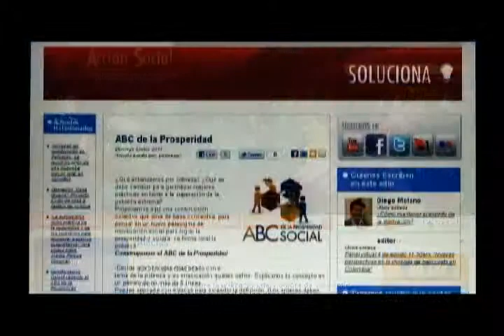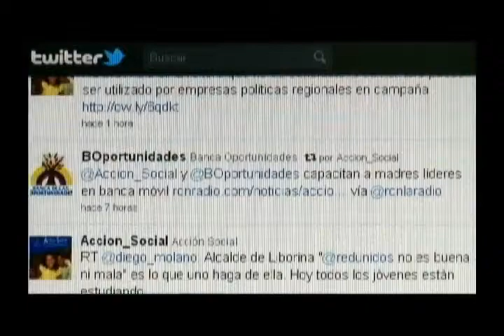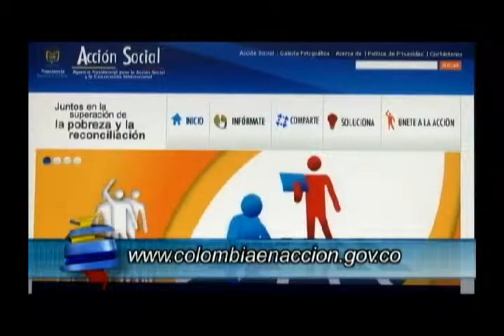ACCIÓN SOCIAL GANA PREMIO A LA EXCELENCIA EN GOBIERNO ELECTRÓNICO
País Posible CAP 335 El portal de ACCIÓN SOCIAL obtuvo un importante reconocimiento por la innovación y soluciones de Gobierno Electrónico en la tercera edición de los Premios a la excelencia en gobierno electrónico.